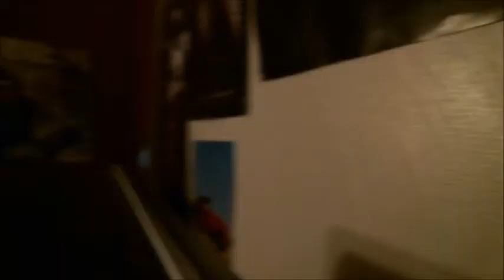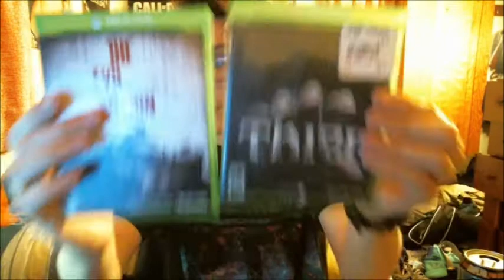UPDATE VIDEO (XBOX ONE, ELGATO, WEBCAM)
This shit is crazy
Become a shubscriber today!